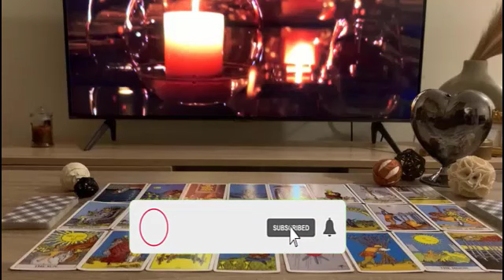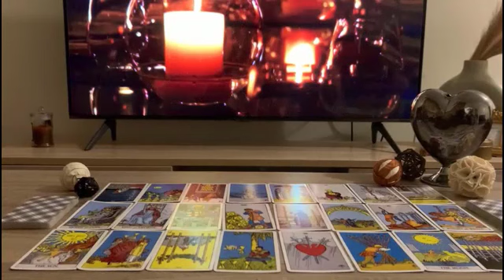CANCER❤️YOUR PERSON 😍 I GOT TEARS IN MY EYES TOWARD THE END! 🥰 TAROT LOVE READING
Cancer, Aries, Aquarius, February, Gemini, Leo, Libra, Pisces, Sagittarius, Scorpio, Taurus, Virgo, Scorpio ,Horoscope,February 2023
Cancer 2023
Cancer today
Cancer February